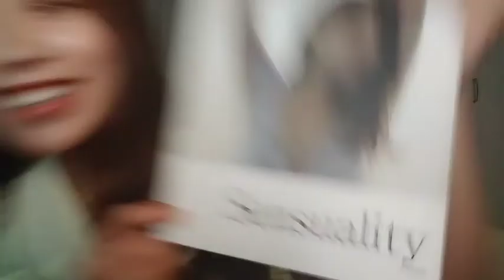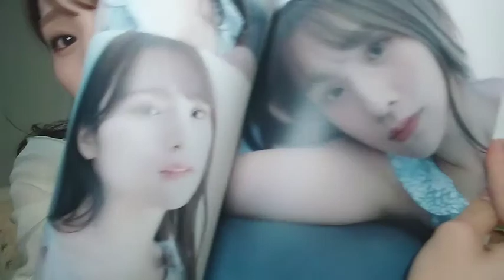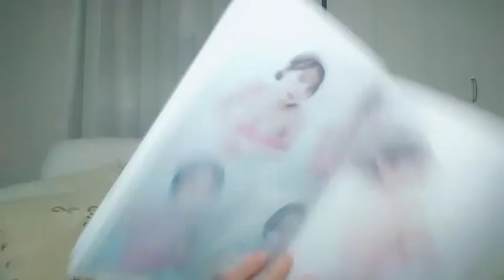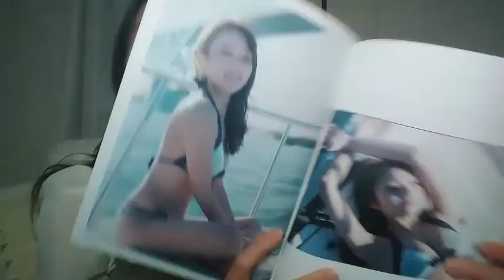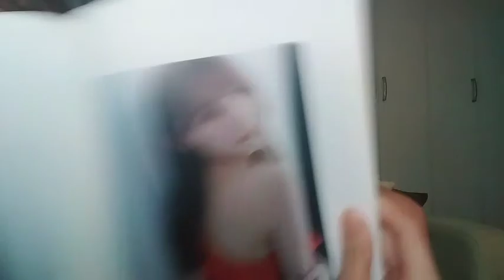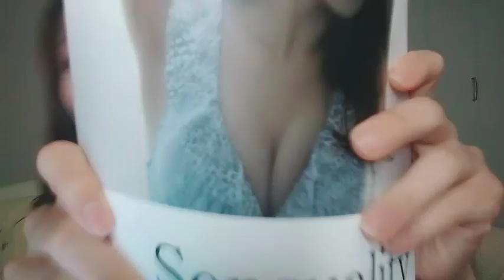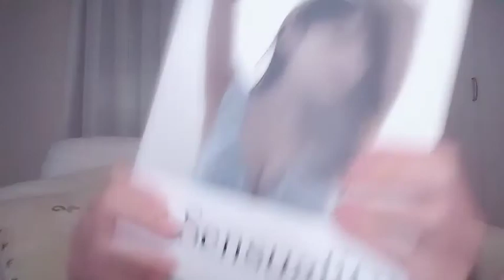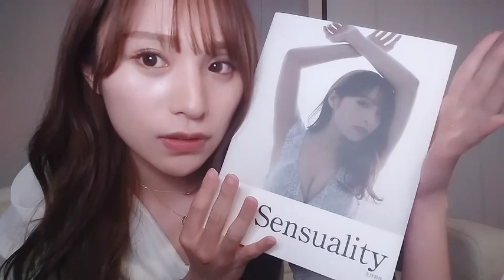2022年04月09日 20時01分08秒 左伴 彩佳（AKB48 チーム８）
Team8山梨県代表&TeamK→浅井TeamB